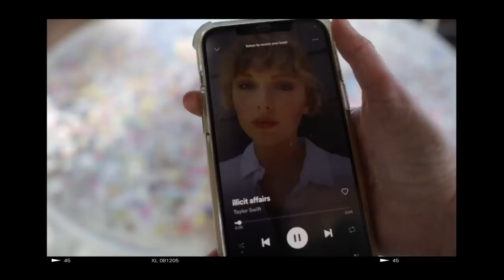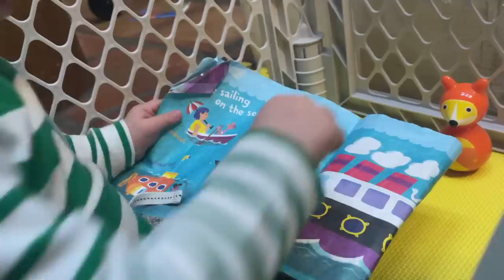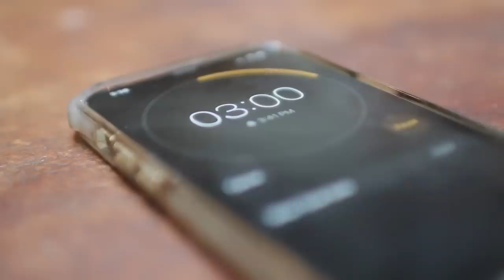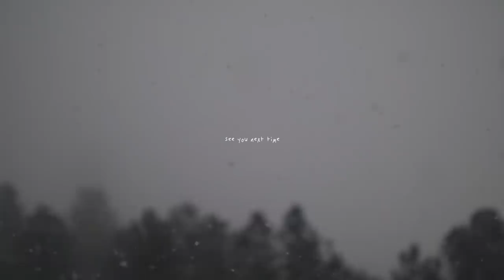it's snowing so let's bake a cake | chill & cozy vlog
the amount of serotonin I get baking while it snows, is unmatched

MRIENKS15 for 15% your order

ORDER MY BOOK: YOU'RE NOT SPECIAL

LISTEN TO MY PODCAST: Don't Blame Me

WATCH THE HONOR LIST